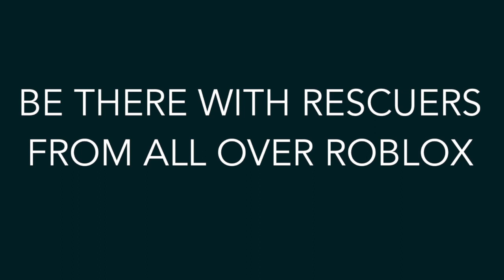LiveRescue S1 Ep 1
South Metro Fire Rescue responds to a multi story stucture fire!